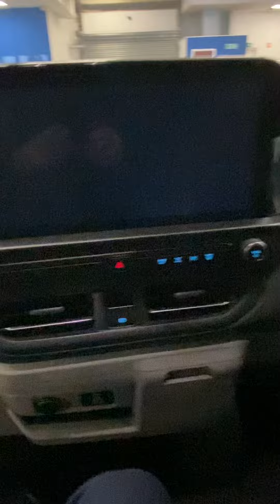All New Ford Custom Limited